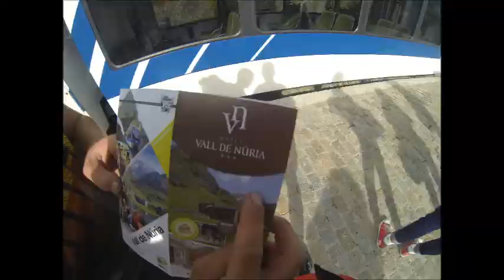Canyoning - Nuria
Barranco de Nuria 28/09/2013

Gopro Hero3